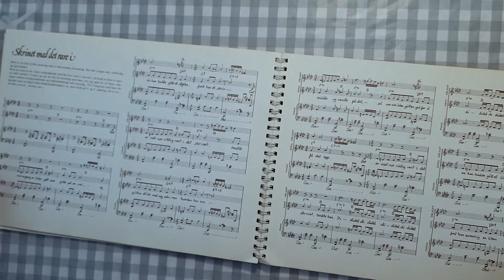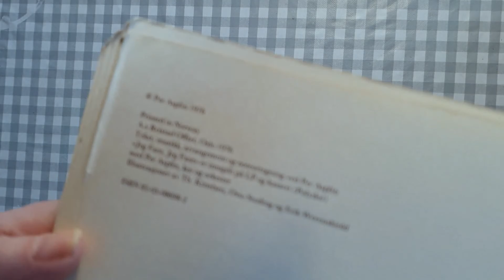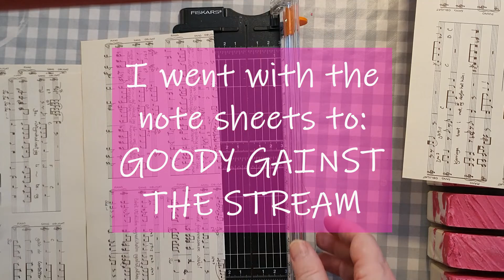I WASN'T LOVIN' IT - Packing "STILL BEAUTIFUL" Cold Process Soap, again.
I wasn't happy with the way I packed the soap, so I did it again. This time I went to the local "GOODWILL" and found some old books, note sheets and maps, that I will start using for packaging soaps in the future.
This note sheet is from the Norwegian Folktale "Goody Gainst the Stream".

If you want to read the folktale, click the link at the bottom of the description box.

If anyone would want to buy sheets like this, please let me know!